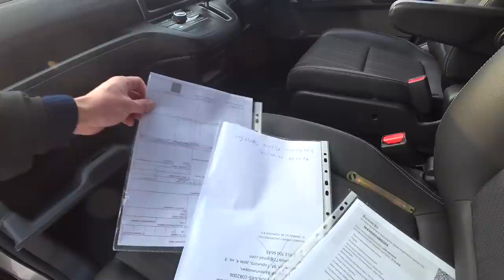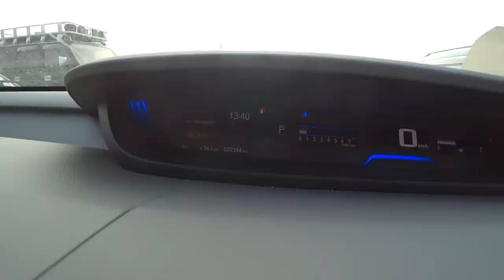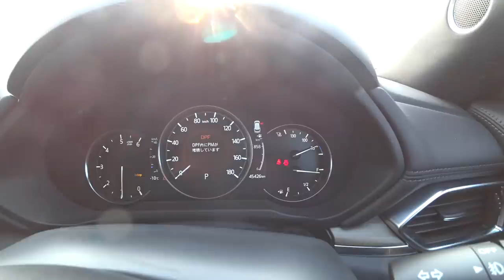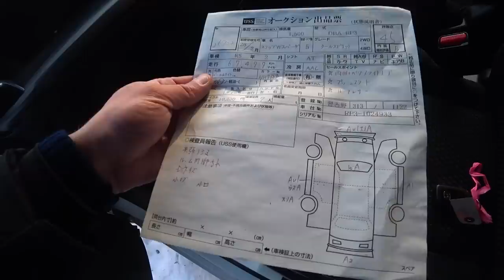АВТОРЫНОК ЯНВАРЬ 2023 АВТО С ЯПОНИИ ПОД ЗАКАЗ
Привезем автомобиль с аукционов японии

Проверка авто во Владивостоке 2000

Сопровождение сделки, доставка авто до транспортной компании 5000
Поиск автомобиля под ключ 15000
Услуга  поиск авто на авторынке Зеленый Угол 10000